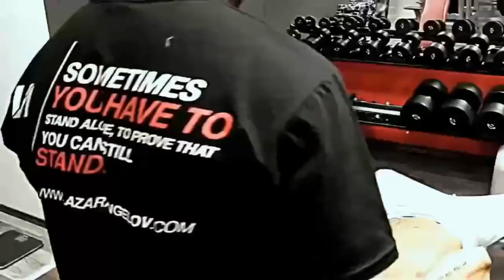BODYBUILDING GYM WORKOUT MOTIVATION